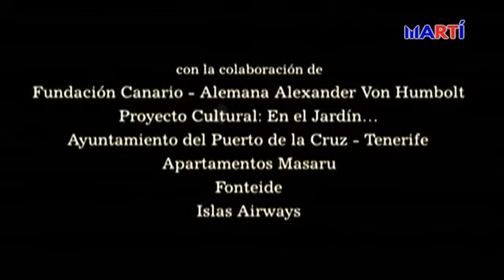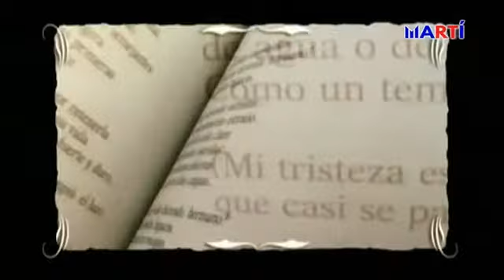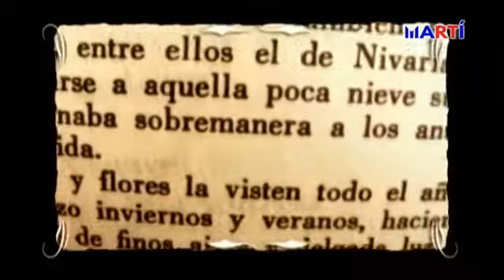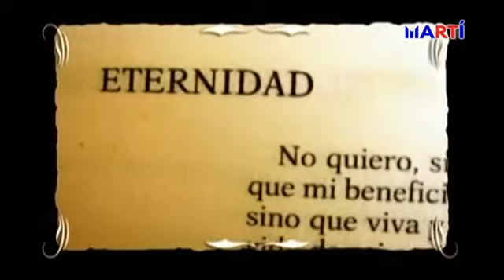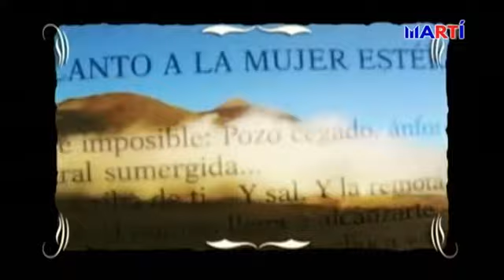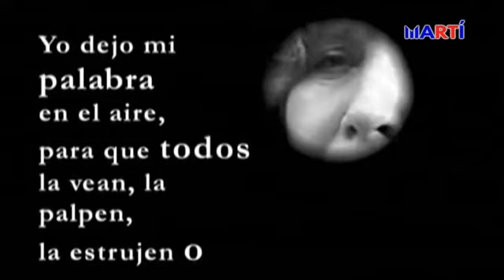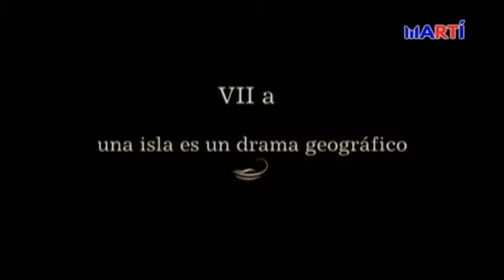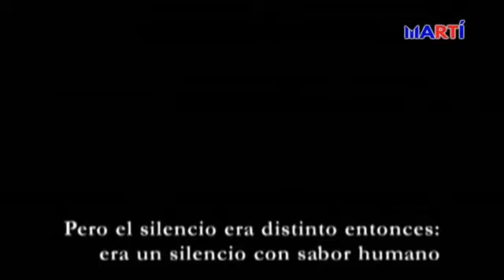Karen a las 8: Dulce María Loynaz, La Gracia de volver (Parte 1)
Primera parte del documental “La gracia de volver”, escrito y dirigido en 2004 por Luis Leonel León, como homenaje a la poetisa Dulce María Loynaz, la única escritora cubana ganadora del premio Cervantes, el Nobel de literatura en español.